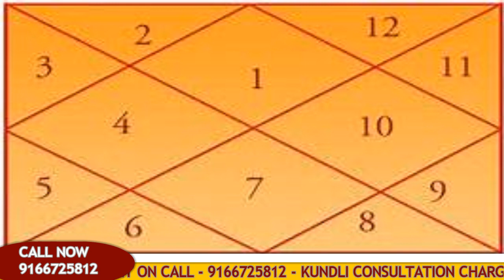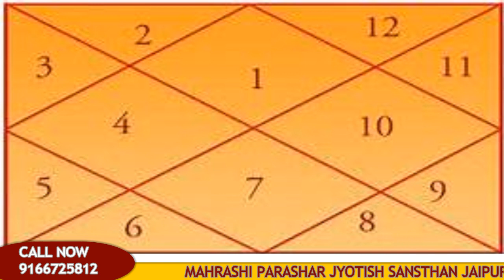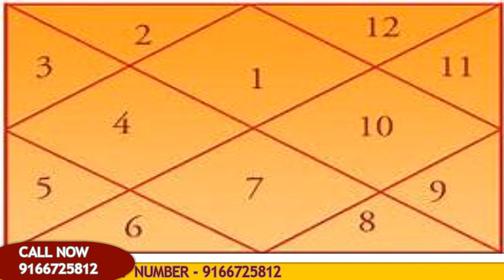जानें आपकी लव मैरिज होगी या नही | love marriage yog in kundli | prem vivah hoga ya nahi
doston aaj ke ish video mein janenge aapki love marriage hogi ya arrange marriage prem vivah hoga ya nahi love marriage yog in kundli mein kaise banta hai prem vivah hoga ya nahi kundli mein kaise pata karte hain love marriage yog ke bare mein complete shastr sammat jankari prastut hai dhanywad

Sury - chandr grahan :( सूर्य - चन्द्र ग्रहण सूतक की विस्तृत जानकारी )